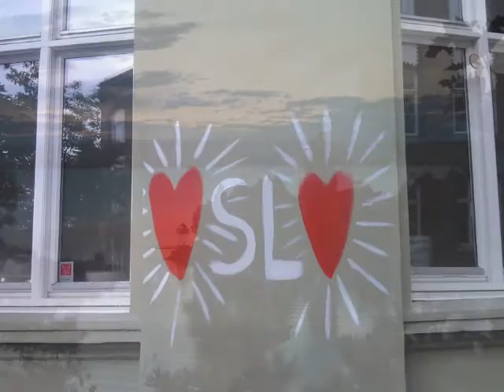My 2011 (Part1/2)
My photos and some sclips from 2011:
Dublin
Skopelos
Chicago
Holsfjorden
Terror in and near Oslo 22nd July
Rose ceremony for the victims of 22nd July
Borøya
Hemsedal
Erik&Kriss
Beth Hart
Anastacia